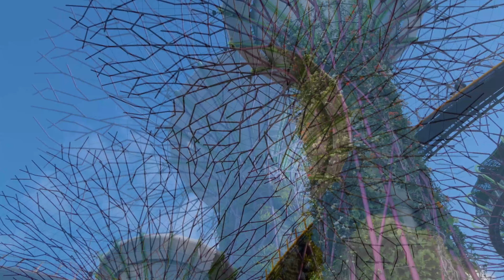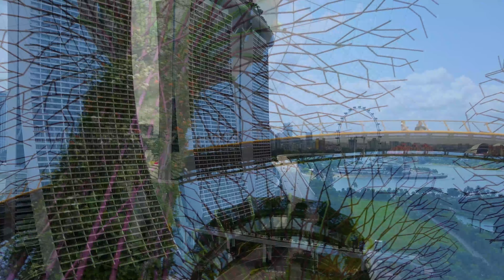Explore Singapore in 4K. Enjoy a tour with soothing background music and beautiful scenery